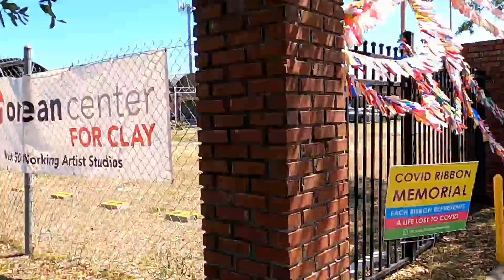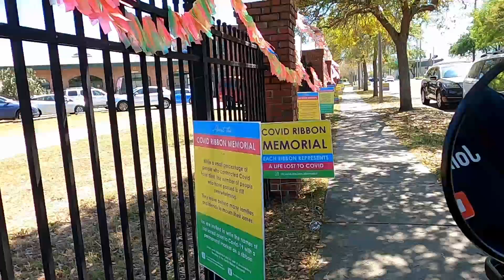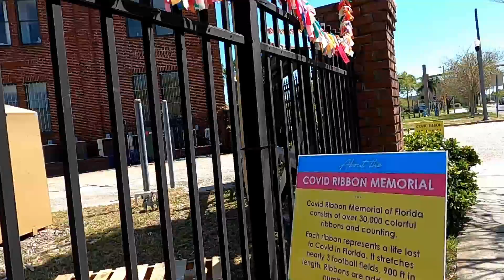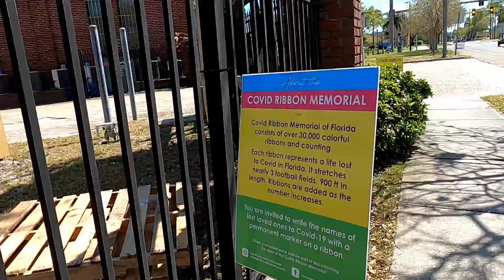Over 30,000 ribbons! Covid Ribbon Memorial in St Petersburg at the Morean Center for Clay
This touching memorial is much larger and more impactful in person.  I hope this video gives you even a slight impression of the feelings portrayed.  But, I hope everyone gets to see it for themselves.